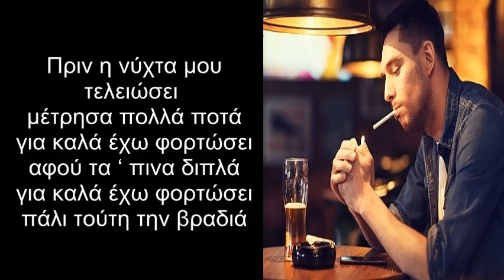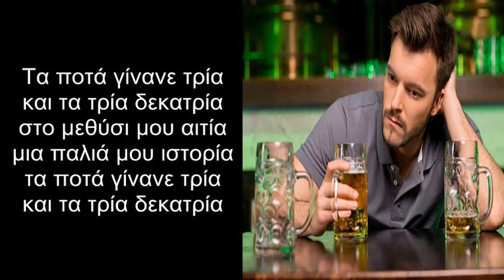‘’ ΤΑ ΠΟΤΑ ΓΙΝΑΝΕ ΤΡΙΑ ‘’ ΑΝΔΡΟΣ ΓΕΩΡΓΙΟΥ - Στίχοι & Μουσική : ΙΩΑΝΝΗΣ ΑΛΕΞΙΟΥ ‘’ Απρόσκλητος ‘’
‘’ ΤΑ ΠΟΤΑ ΓΙΝΑΝΕ ΤΡΙΑ ‘’
Ερμηνεία : ΑΝΔΡΟΣ ΓΕΩΡΓΙΟΥ
Στίχοι & Μουσική : ΙΩΑΝΝΗΣ ΑΛΕΞΙΟΥ ‘’ Απρόσκλητος ‘’
Ενορχήστρωση : ΓΙΑΝΝΗΣ ΒΕΝΙΖΕΛΟΣ